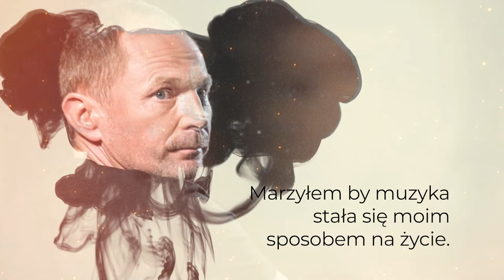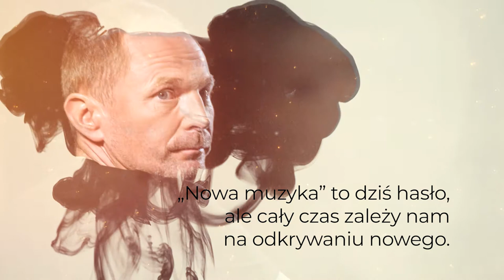"Portret subiektywny" odc. 28 Marianna Dufek rozmawia z Adamem Godźkiem, współorganizatorem TNMK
Adam Godziek jest współorganizatorem festiwalu Tauron Nowa Muzyka Katowice.
TNMK to jeden z najbardziej docenionych festiwali muzycznych w Europie, co roku goszczący ponad 20 tys. uczestników. Od lat łączy to, co nowe i świeże, z historycznym dziedzictwem Katowic i całego Śląska.
Festiwal stał się również symbolem transformacji miasta, a jego lokalizacja – Strefa Kultury, czyli teren dawnej kopalni "Katowice" – czyni z niego unikalne na skalę światową wydarzenie.